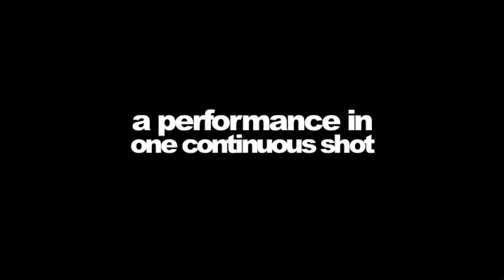Glenn Branca - THE ASCENSION : THE SEQUEL (LIVE) x Ray Concepcion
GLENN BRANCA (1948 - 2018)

LE POISSON ROUGE, NYC
2009

"THE BLOOD" FROM THE ASCENSION : THE SEQUEL
TRAILER

CAMERA / SOUND : RAY CONCEPCION